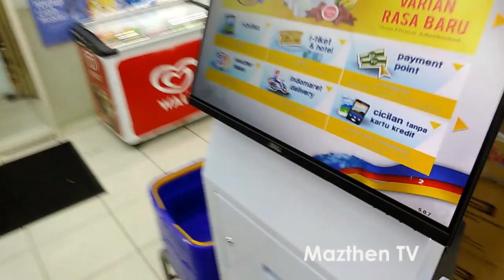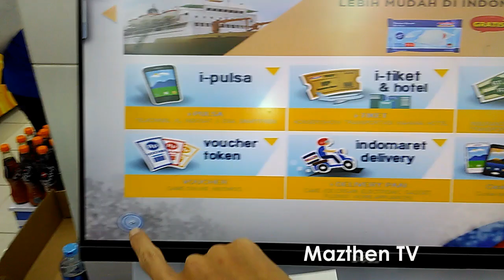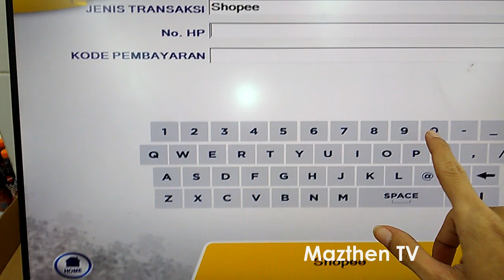cara Bayar Belanja Online Marketplace Lewat E-koin Di Indomaret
cara Bayar Belanja online lewat Ekoin di indomaret
Belanja di Lazada Tokopedia Bukalapak shoope